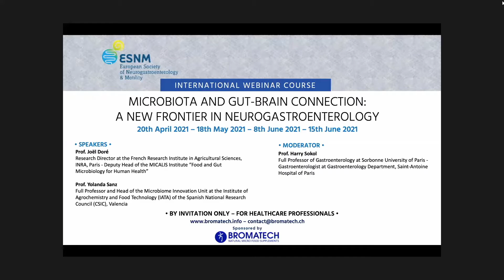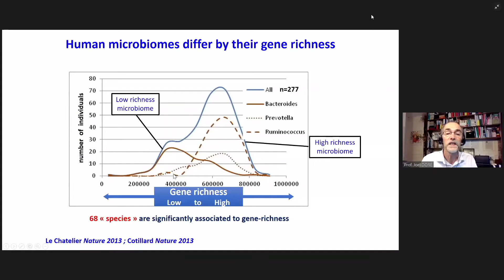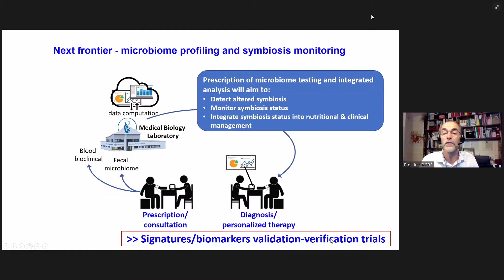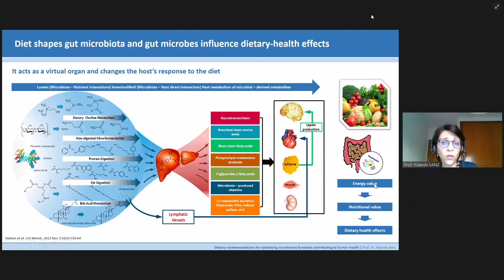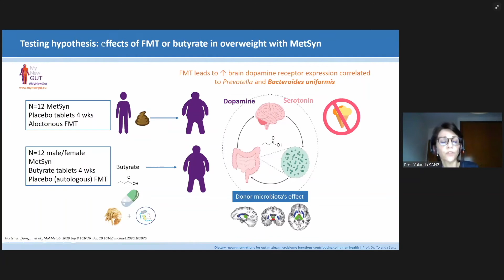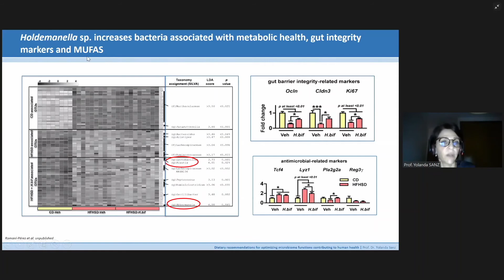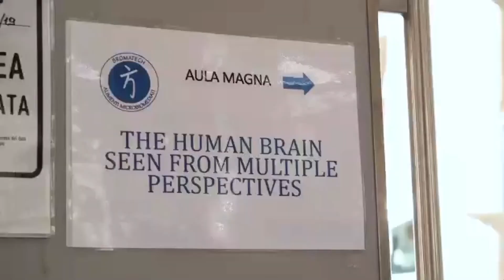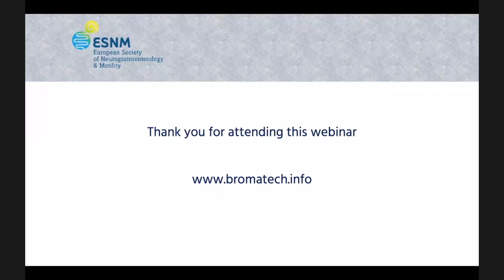WEBINAR Microbiota and Gut Brain Connection A new Frontier in Neurogastroenterology 4, June 15, 2021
Moderator: Prof. Harry Sokol, University of Paris, France
- The human microbiota: state of the art and future perspectives – J. Doré
- Dietary recommendations for promoting gut microbiota health – Y. Sanz
Concluding questions and remarks